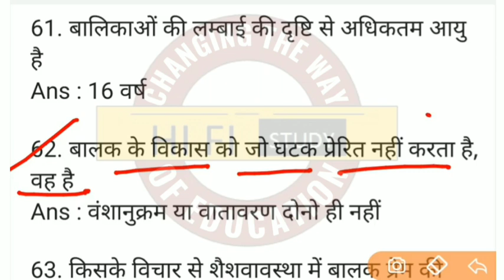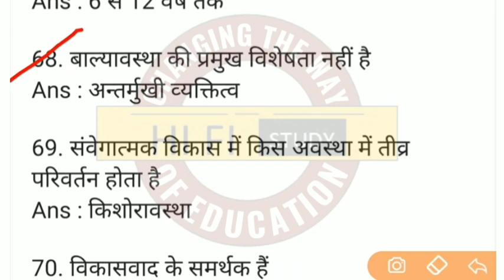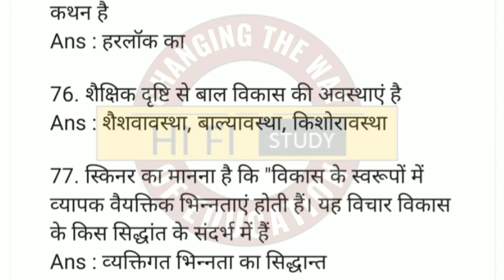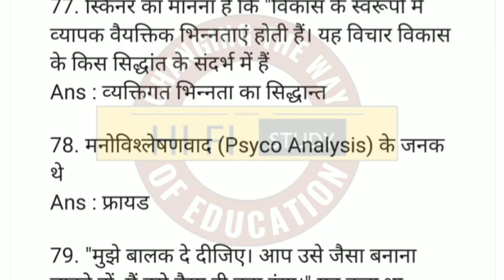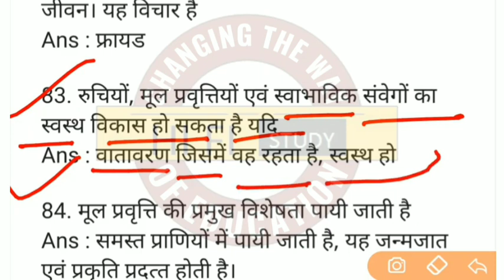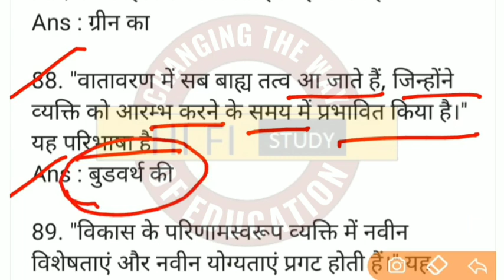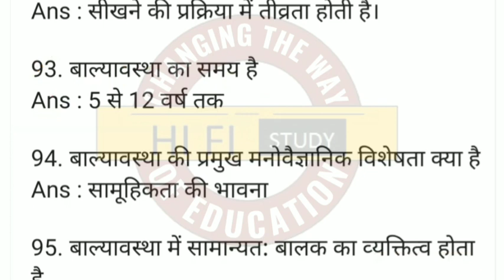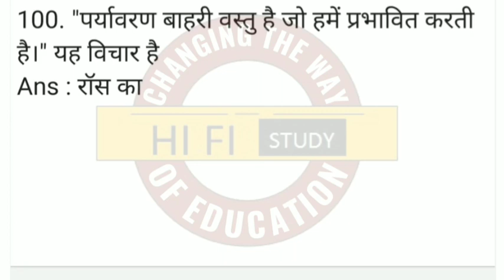UP BTC1ST SEMESTER बाल विकास | UP DELED BTC 1ST SEMESTER BAL VIKAS, बाल विकास FULL SYLLABUS 2020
btc बाल विकास 1st semester | up deled bal vikas 2020 | btc bal vikas first semester | btc bal vikas
UP BTC1ST SEMESTER बाल विकास | UP DELED BTC 1ST SEMESTER बाल विकास, बाल विकास FULL SYLLABUS 2020